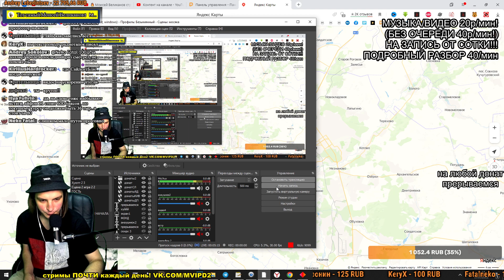ОБЗОР НА СТАРЫЙ ОСКОЛ